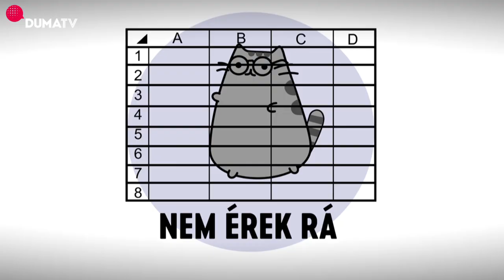Litkai Gergely: Multiland | DumaTV | Dumaszínház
Litkai Gergely bevezet a multik világába! A Multiland című előadása mától elérhető a DumaTV.hu -n!